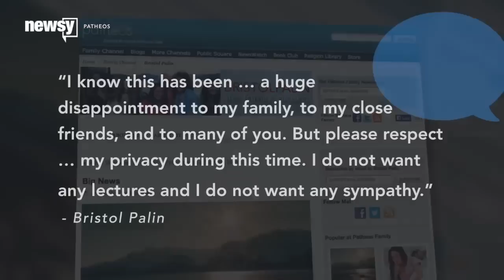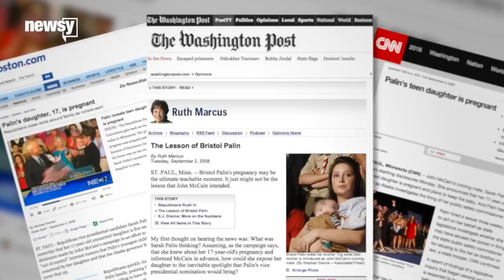Bristol Palin Pregnant Again: 'I Do Not Want Sympathy'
Transcript:
Just one month after calling off her wedding, Bristol Palin has announced she’s pregnant with her second child.

The 24-year-old daughter of Sarah Palin wrote in a blog post, “I know this has been … a huge disappointment to my family, to my close friends, and to many of you. But please respect … my privacy during this time. I do not want any lectures and I do not want any sympathy.”

After a two-month long engagement, Palin and former U.S. Marine Dakota Meyer were supposed to get married on May 23.

But just days before the impending nuptials, her mother announced that the wedding had been cancelled.

Palin took to her blog a few days later to explain. “This is a painful time for family and friends and I would just really appreciate your prayers. I know God's plan is greater than anything else.”

The new baby will join Bristol’s 6-year-old son with ex-fiance Levi Johnston.

She got pregnant with him back in 2008 at age 17, a scandal that threatened to derail her mother’s White House hopes.

But the Palins quickly turned the unplanned pregnancy into a story of resilience, which quickly translated into nationwide fame for Bristol.

She appeared on season 11 of “Dancing With the Stars,” was given her own Lifetime docu-series and raked in more than $250,000 as The Candie’s Foundation’s teen pregnancy ambassador.

“What if I didn’t have all these opportunities? Believe me, it wouldn’t be pretty.” (Video via The Candie's Foundation)

Palin has not confirmed if she and Dakota are still together, or if he is the father of her unborn child.

Sources:
Getty Images